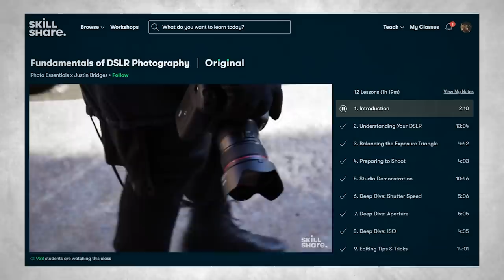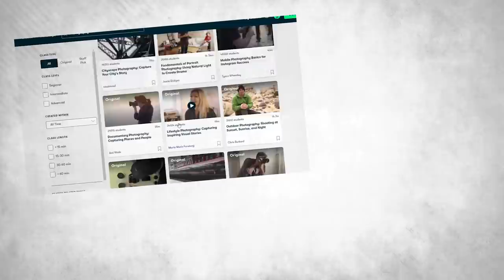Does Body Count Matter?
This week, we talk about if body count matters, with a few special guests
The Team:
Vibi (Sprite art & Voice Talent)